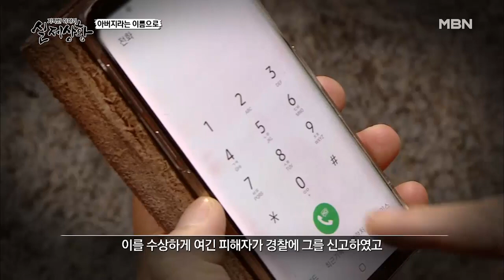(실제상황) 아픈 딸을 범죄에 이용한 극악무도한 사기꾼!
그렇게 부유층 사람들에게 투자금을 받아온 아빠는 호화로운 생활을 즐기고 있었다.
하지만 수익금을 돌려주겠다며 변제를 차일피일 미루자 이를 수상하게 여긴 피해자가
경찰에 그를 신고하였고 수사 끝의 그의 모든 범행이 드러나게 되었고 결국 사기 혐의로 구속이 된 것이다!